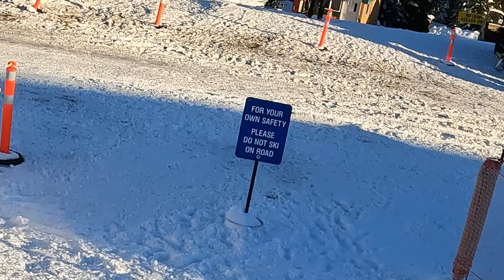Skiing in Canada